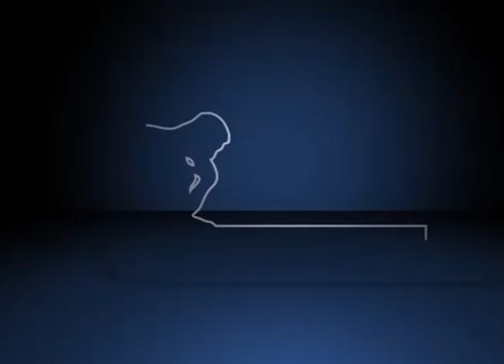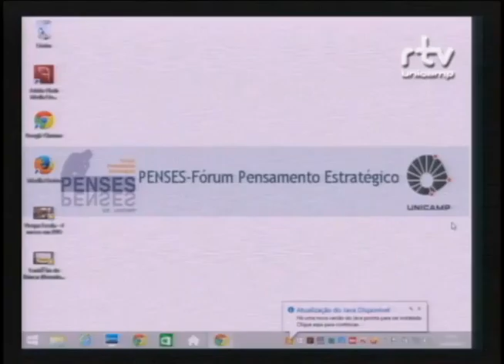Fórum Ser criança e adolescer em uma sociedade desigual – Falar, pensar, aprender...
Debate da roda de conversa “Falar, pensar, aprender, imaginar, evoluir...A construção social da subjetividade”, durante o Fórum Ser criança e adolescer em uma sociedade desigual, organizado pelo Fórum Pensamento Estratégico (PENSES) da Universidade Estadual de Campinas (Unicamp), nos dias 14 e 15 de setembro de 2015, no Centro de Convenções da Unicamp. Com mediação de Cecília Azevedo Lima Collares, membro do Despatologiza e Repense/PENSES – Unicamp e participação de Adriana Marcondes, professora do Instituto de Psicologia da USP; Carla Biancha Angelucci, professora da Faculdade de Educação da USP; Maria Nazaré da Cruz, professora da Universidade Metodista de Piracicaba (Unimep) e João Wanderley Geraldi, professor do Instituto de Estudos da Linguagem da Unicamp.